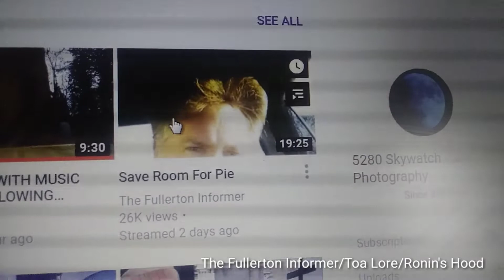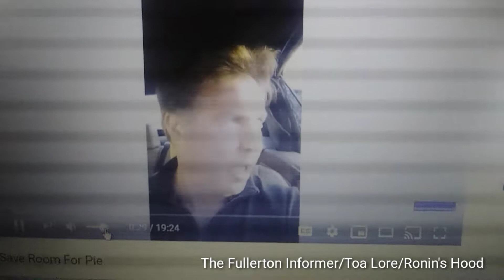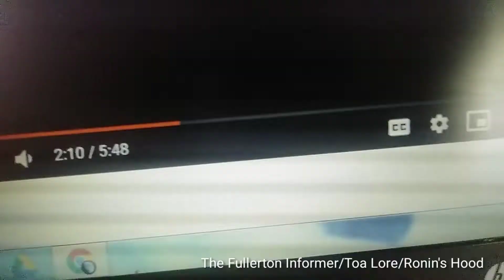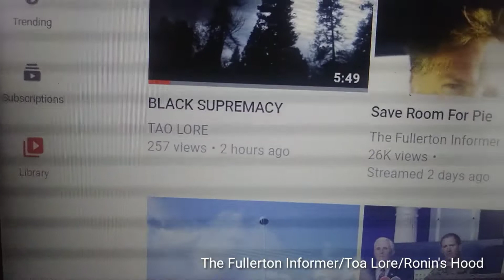A Few Recommendations